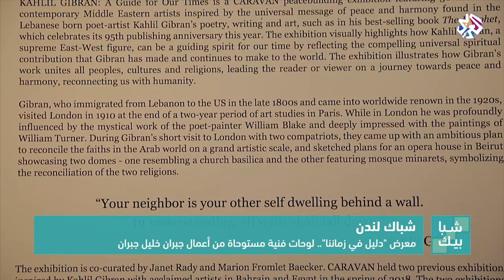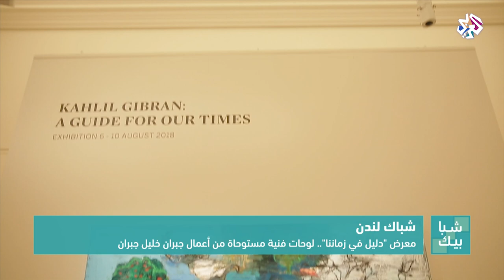Al Araby TV - CARAVAN's Kahlil Gibran Exhibition at Sotheby's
Al Araby TV's coverage of CARAVAN's exhibition at Sotheby's in London inspired by the message of peace and harmony found in the Lebanese born poet-artist Kahlil Gibran's poetry, writings and art.  Featuring 38 premier and emerging Middle Eastern artists.